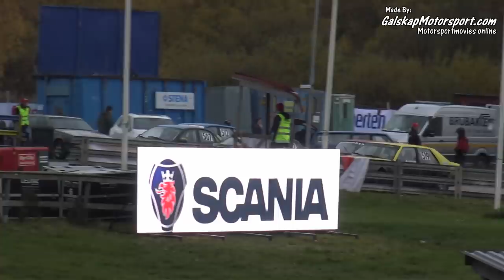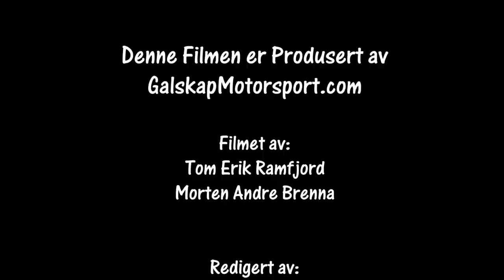Folkrace NGK Masters 2017